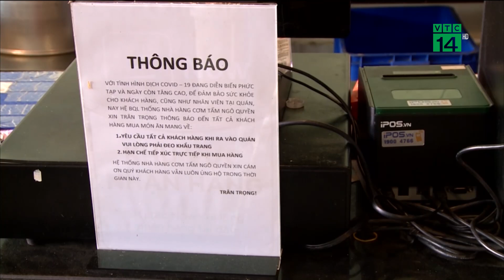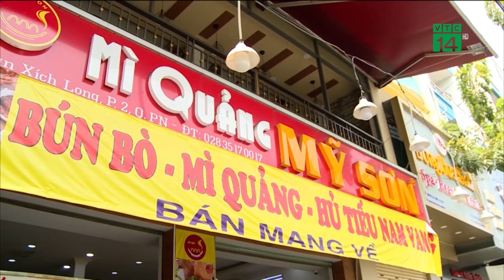TP HCM: Hàng quán chờ chỉ thị mới sau quyết định nới lỏng giãn cách | VTC14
VTC14 | TP HCM: HÀNG QUÁN CHỜ CHỈ THỊ MỚI SAU QUYẾT ĐỊNH NỚI LỎNG GIÃN CÁCH
 Bắt đầu từ 0h sáng nay ngày 23/4, TP Hồ Chí Minh đã nới lỏng giãn cách xã hội.  Nhiều hàng quán mở cửa kinh doanh trở lại sau 3 tuần 'tê cứng' vì lệnh cách ly. Tuy nhiên, việc mở cửa này cũng cầm chừng vì tất cả phải chờ hướng dẫn của chỉ thị mới của  chính quyền TP.